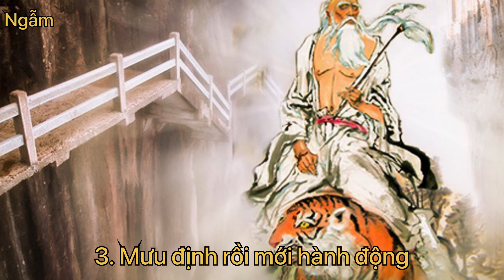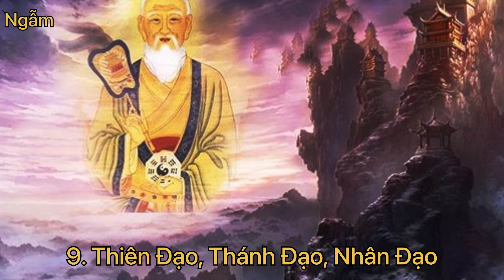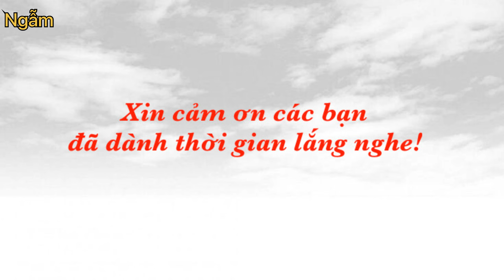9 kỳ mưu của Quỷ Cốc Tử giúp nhìn thấu sự việc thế gian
9 kỳ mưu của Quỷ Cốc Tử giúp nhìn thấu sự việc thế gian

Quỷ Cốc Tử là nhân vật tiêu biểu của Đạo gia thời Xuân Thu Chiến Quốc; là thủy tổ của tung hoành gia. Ông thường vào núi hái thuốc tu Đạo. Vì ẩn cư ở hang Quỷ Cốc cho nên tự xưng là Quỷ Cốc tiên sinh. Ông tuy còn nhiều bí ẩn đối với con người thế gian nhưng đệ tử của ông thì đã vang danh thiên hạ.
Hơn 2000 năm nay, các nhà Binh pháp gia đều tôn Quỷ Cốc Tử là Thánh nhân; Tung hoành gia tôn ông là thủy tổ; người xem mệnh bói toán tôn ông là tổ sư gia; Đạo giáo tôn ông là Vương Thiền lão tổ. Cả đời Quỷ Cốc Tử chỉ xuống núi đúng một lần; chỉ thu nhận 4 đồ đệ: Bàng Quyên, Tôn Tẫn, Tô Tần, Trương Nghi. Bốn người này trước khi vào núi chỉ là vô danh tiểu tốt; sau khi xuống núi ai nấy đều hiển lộ tài năng dị thường, lưu danh thiên cổ.